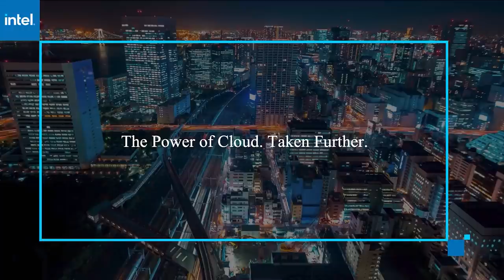Trish Damkroger, Intel | AWS re:Invent 2020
Trish Damkroger, VP and GM, High Performance Computing, Intel virtually connects with John Furrier for AWS re:Invent 2020.

AWS and Intel partner to create seamless HPC on-prem or in the cloud

High-performance computing has traditionally been thought of as something that happens in government labs and supercomputers and is not used widely. But it is also happening in businesses around the world in energy exploration, manufacturing, drug discovery and financial modeling. And HPC is starting to be used on the cloud in more and more ways.

“High-performance computing is truly just changing the world,” said Trish Damkroger (pictured), vice president and general manager of the Technical Computing Initiative at Intel. “Sometimes people don’t realize that high-performance computing infrastructure is kind of that basics that you use whenever you need to do something with dense compute.”

Damkroger spoke with John Furrier, host of theCUBE, SiliconANGLE Media’s livestreaming studio, during AWS re:Invent. They discussed HPC and Intel’s partnership with AWS to help bring HPC to the cloud. (* Disclosure below.)

Seamless HPC on-prem or in the cloud
Intel’s Xeon Scalable processors are the foundation for much of HPC, according to Damkroger. However, HPC is growing on the cloud in recent years, and Intel is actually partnering with Amazon Web Services Inc. to help make HPC easier to access.

“With AWS, we have this wonderful partnership where Intel is not only bringing the hardware … but we’re also having accelerators, and then on that whole … ecosystem where we work closely with our ISV and OSV partners,” Damkroger described. “And we bring not only compilers, but also analyzers and our full tool suites, so people can move between an on-premises station to a public cloud like AWS seamlessly.”

Intel has also developed the Intel HPC Platform Specification, which provides a set of compute, fabric, memory, storage and software requirements to help achieve a high standard of quality and compatibility with HPC workloads, whether running on-prem or in the cloud — and AWS’ ParallelCluster service is compliant with this specification.

Intel continues to look for areas of collaboration with AWS to improve the HPC experience in the cloud, and the Intel Select Solutions running on AWS’ ParallelCluster is a great example of that, according to Damkroger. The HPC has a reputation of being hard, and the whole philosophy behind the Intel Select Solutions is to make it easier for customers to run HPC workloads in the cloud or on-prem.

“With the Intel Select Solutions, it’s also about scaling your job across a large number of nodes, so we’ve made a significant investment into the full stack,” Damkroger stated. “So Amazon Web Services is the first cloud service provider to actually verify a service such as Intel Select Solutions — and this … means that somebody can say, ‘It works today on-prem, and I know it will work exactly the same in AWS cloud.'”

Watch the complete video interview below, and be sure to check out more of SiliconANGLE’s and theCUBE’s coverage of AWS re:Invent. (* Disclosure: Intel sponsored this segment of theCUBE. Neither Intel nor other sponsors have editorial control over content on theCUBE or SiliconANGLE.)